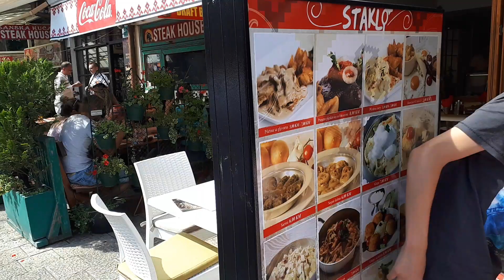Baščaršija, Novo, 18.08.2018 Sarajevo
Gužva